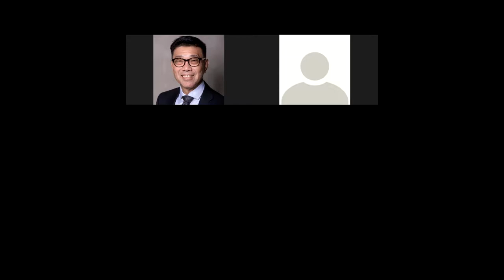2020 IFoA UK Town Hall (Session 2)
The IFoA Presidential Team and the CEO answered a range of questions on transformation, strategy, and the progress on the last year. About 250 members participated.